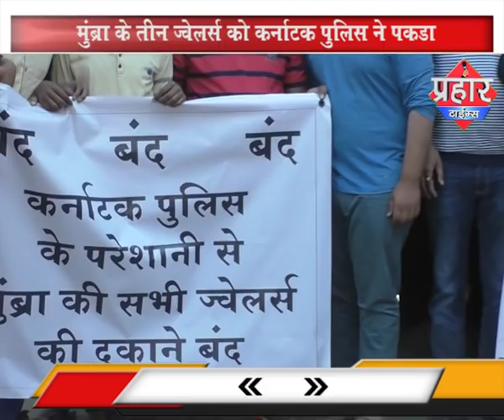Prahar Times - मुम्ब्रा के तीन ज्वेलर्स को कर्नाटक पुलिस ने पकड़ा | Mumbra Jwellers caught by Police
Prahar Times - मुम्ब्रा के तीन ज्वेलर्स को कर्नाटक पुलिस ने पकड़ा | Mumbra Jwellers caught by Police | Aapka Prahar Times
मुम्ब्रा के तीन ज्वेलर्स को कर्नाटक पुलिस ने पकड़ा .
शानू पठान ने ज्वेलर्स असोसिएसशन के साथ की मीटिंग.

Aapka Prahar Times -
Mumbra Jwellers caught by Police
The three jawlers of Mumbra caught by the Karnataka Police.
Shanu Pathan Meeting with Jewelers Association

mumbra ke teen jvelars ko karnaatak pulis ne pakada .
shaanoo pathaan ne jvelars asosiesashan ke saath kee meeting.

शानू पठान ने इंसाफ के लिए उठाई आवाज,जितेंद्र के परिवार के लिये 10 लाख के मुआवजे की मांग
मुंब्रा में चलती हुई बाइक में लगी आग,बाल बाल बचा युवक ,बीच सड़क पर धु धु कर जल गई बाइक | Prahar Times
AAP का आंदोलन,विधायक आव्हाड पर लगाया गंभीर आरोप | Mumbra ke MLA Jitendra Aavhaad par gambheer aarop
सचिन तेंदुलकर ने कहा बच्चो से जम कर खेलो,DBS बैंक ने ७५ लाख रूपये दिए थे| Sachin Tendulkar in Mumbra
मुंब्रा में उम्मीद के कार्यक्रम में दिव्यांग का संदेश,इस कार्यक्रम में रोबिन हुड (एनजीओ)भी शामिल थी.
म. न. पा. अधिकारी की पिटाई , आरोपी की तलाश में | Municipal Corporation's Officer beaten by Hawkers
कलवा में एक ब्यक्ति की 8 दिसम्बर को हत्या हो गई थी ताजबाबू शकील अहमद सलमानी की हुई हत्त्या.
मनपा कार्यवाही पर आंदोलन,400 घरो पर टिटवाला में चला था मनपा का हथौड़ा |Movement on Thane Municipality

prahar times